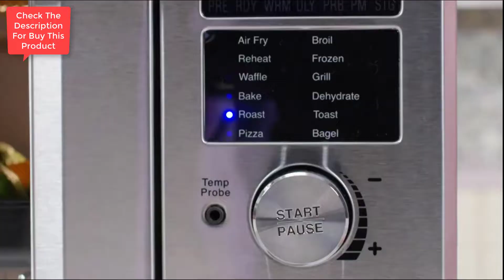NUWAVE Bravo Air Fryer Oven, 12-in-1, 30QT XL Large Capacity Digital Countertop Convection Oven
Women Best Collection